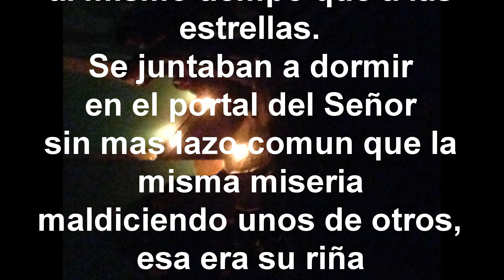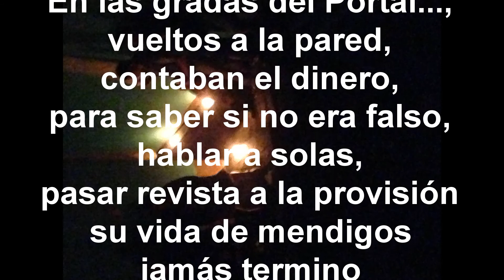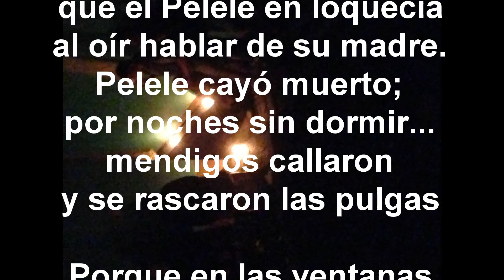El Señor presidente CMM 2017